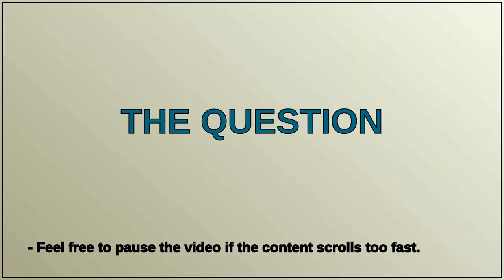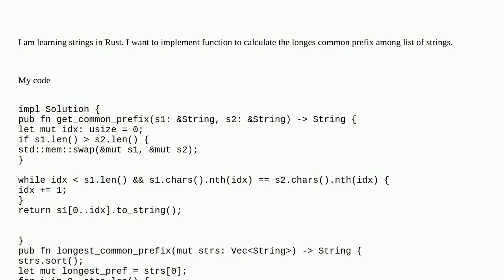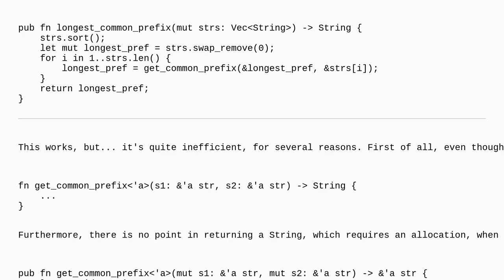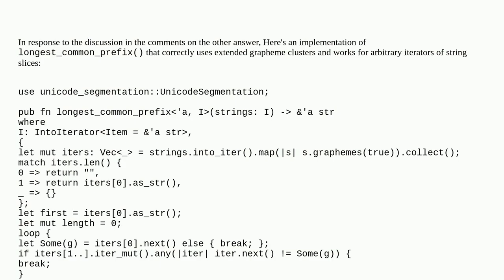Rust lifetimes: these two types are declared with different lifetimes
A special thanks goes out to the community

  rust